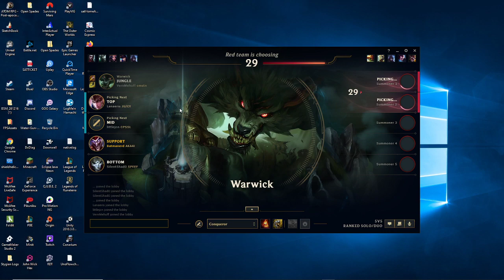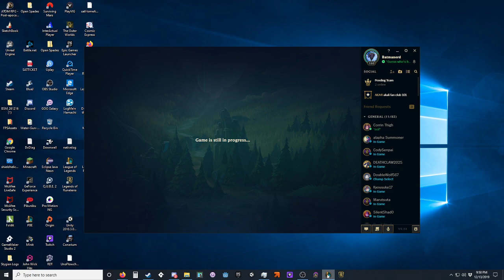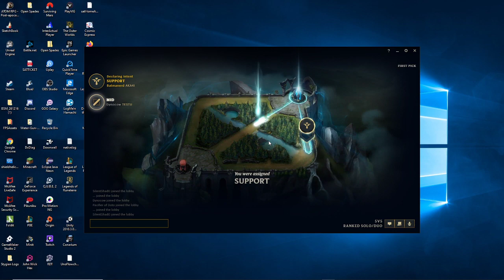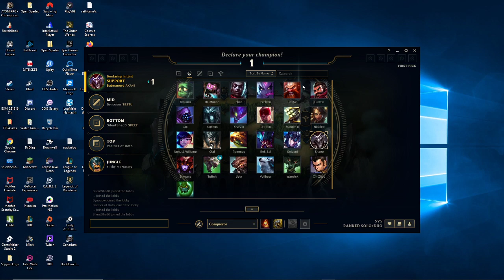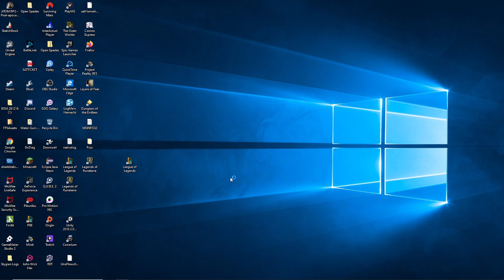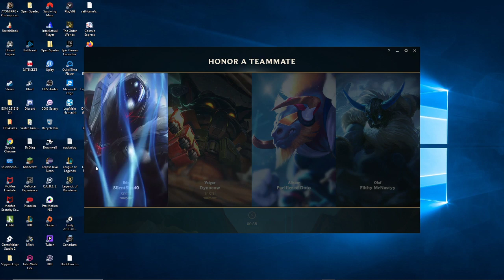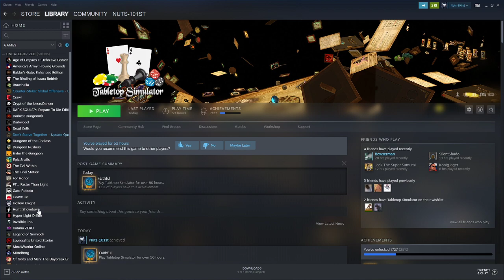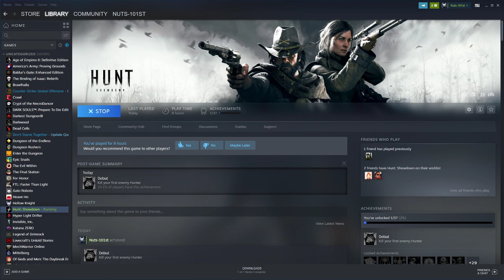Climbing the Ladder - Silver Scrubs